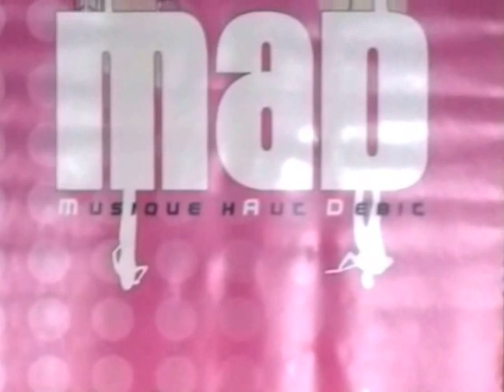Groupe MAD - Musique hAut Débit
live juillet 2013

Le groupe MAD c'est,
Aretha FRANKLIN, The Doobie Brothers, Patty AUSTIN, Stevie WONDER, Michael JACKSON, Kool and the GANG, Private to Niles Rogers and CHIC...

100%   Motown     Disco      Funk

Natacha Puygrenier au CHANT
Ludovic Puygrenier à la BATTERIE
Olivier DEHAUD à la BASSE
Sébastien VUILLEY au CLAVIER
Pascal CARRE à la GUITARE